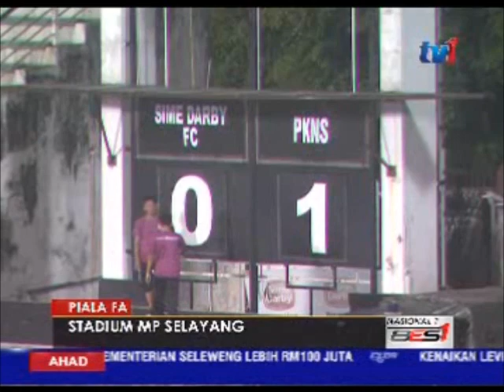PIALA FA- PKNS SELESA JDT PERAK BAWA BEKALAN TIPIS-1PM [20 MAC 2016]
Bolasepak saingan suku akhir pertama Piala FA.

PKNS FC hampir pasti menempah slot ke perlawanan separuh akhir selepas selesa menundukkan Sime Darby FC dengan 4-0.